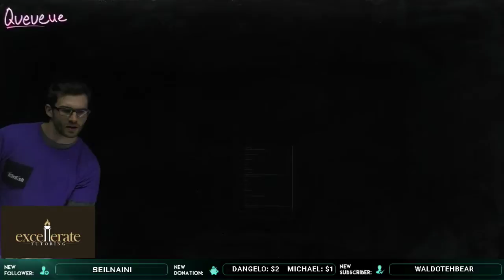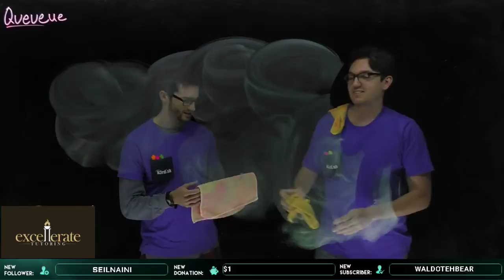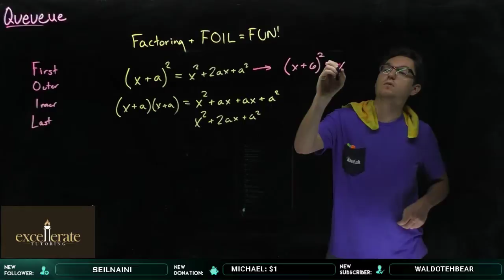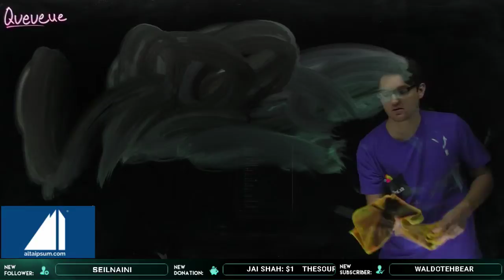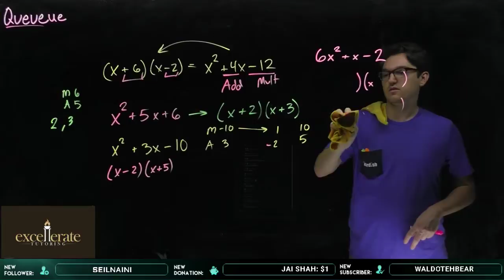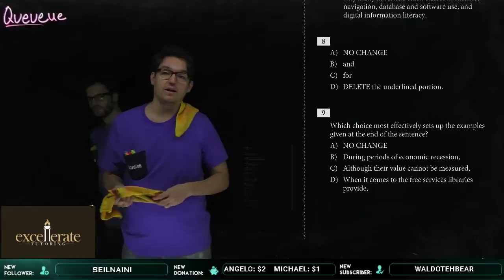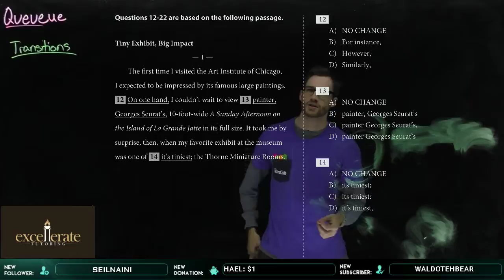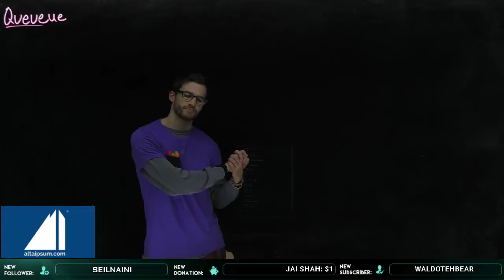SAT and ACT Prep | Factoring and FOIL && Transitions